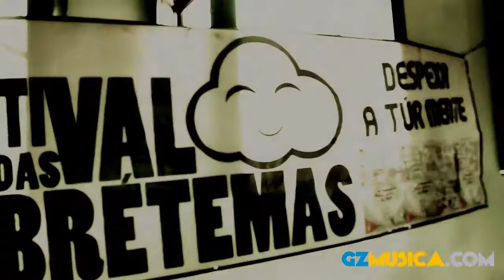Xantar-Presentación Brétemas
Resumo do xantar-Presentación dos FestiVal das Brétemas, o pasado 1 de agosto en Ponteareas. Lety GF para GZmúsica